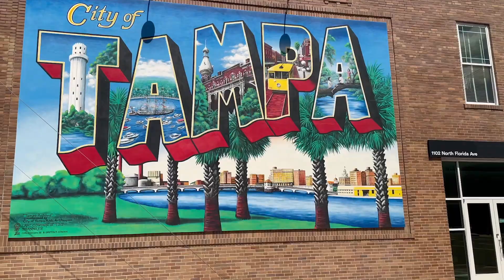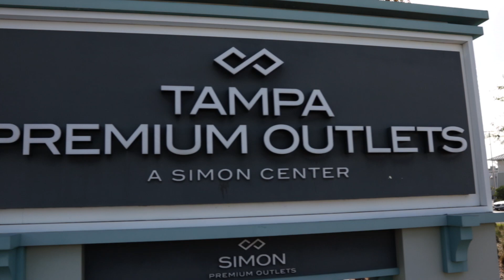Lutz Florida - Your Favorite Tampa Florida Suburb?